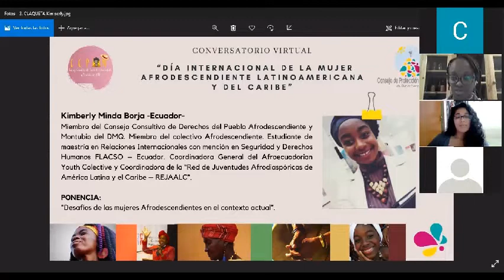Kimberly Minda - “DÍA INTERNACIONAL DE LAS MUJERES AFRODESCENDIENTES DE LATINOAMÉRICA Y EL CARIBE”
FORO VIRTUAL “DÍA INTERNACIONAL DE LAS MUJERES AFRODESCENDIENTES DE LATINOAMÉRICA Y EL CARIBE”